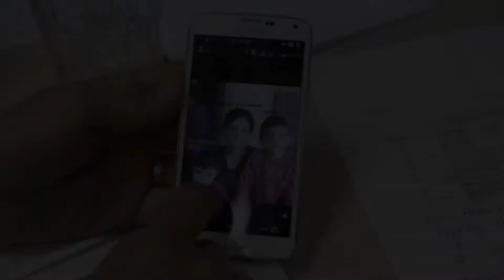The Remains - nach der Odyssee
Filmreihe "Vielfalt und Toleranz"
Österreich 2019, Farbe, 89 Min.
Regie: Nathalie Borgers
"Der Film befasst sich in zwei Erzählsträngen mit dem Schicksal von Flüchtlingen, denen die Überquerung des Mittelmeeres nicht geglückt ist und zeigt die unermesslichen seelischen Wunden bei den Hinterbliebenen der Opfer. Die österreichische Filmemacherin Nathalie Borgers klagt mit ihrem eindringlichen Film nicht an und verzichtet auf Schuldzuweisungen." (programmkino.de)
(läuft am 7. und 8. 2. jeweils um 20 Uhr in der Alten Kachelofenfabrik am Sandberg 3a in Neustrelitz)